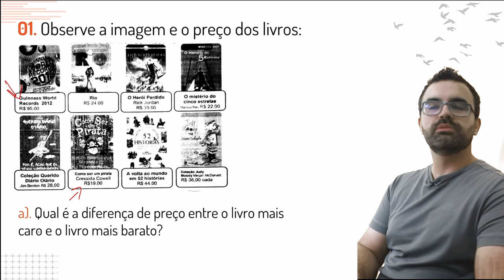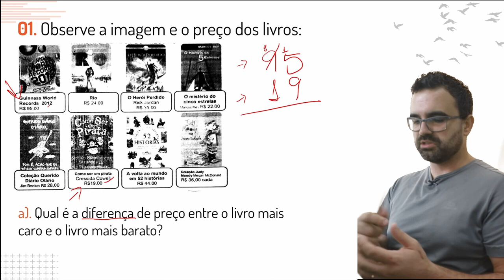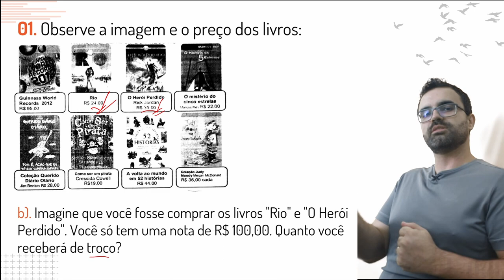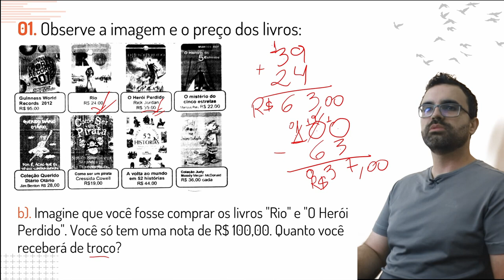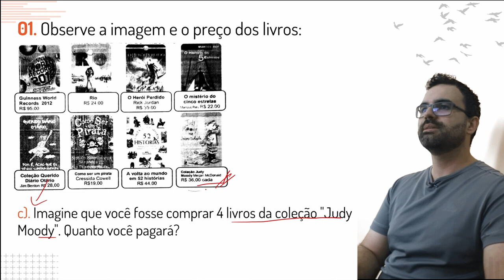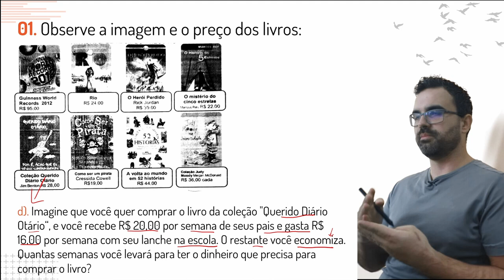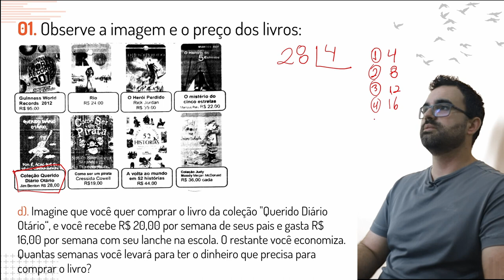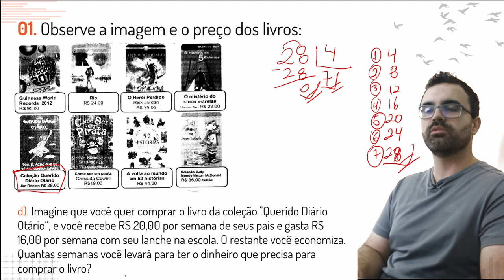Aprenda matemática de maneira inovadora - Exercícios Personalizados para você 01/07